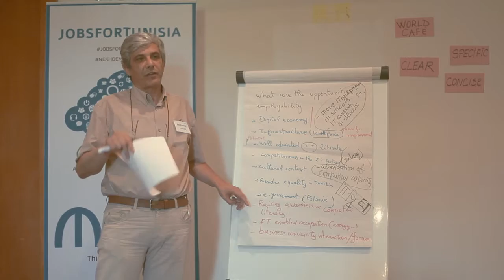International Experts Workshop - Jobs For Tunisia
Employability in agriculture, renewable  energies and IT in Tunisia.